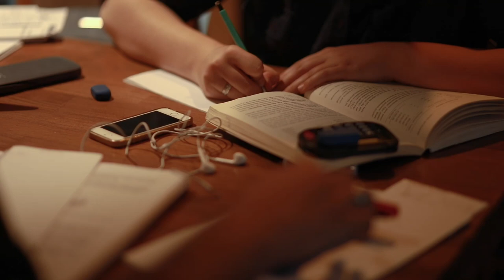Learning Strategies 15 Module 5 Intro